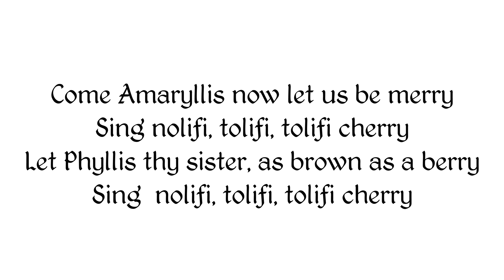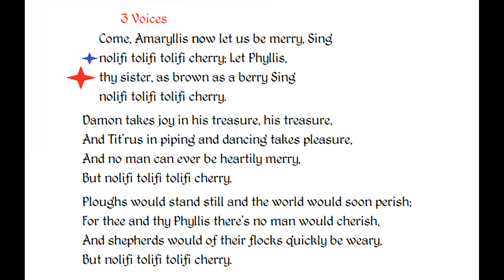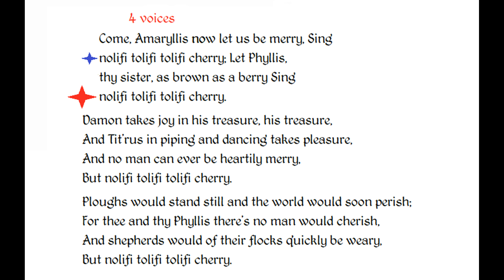Come Amaryllis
Clip to help people learn the songs in the Feasthall Songbook of the College of Blessed Herman the Cripple. 4 part/voice round with 3 verses. Starts with single voice, then on repetitions goes to 2, 3 and then 4 voices. Annys Blodwell singing - please note I had hayfever at the time which wrecked my upper register, so this has been sung 2 full steps down from the original pitch (and still sounds strained). For teaching purposes only.